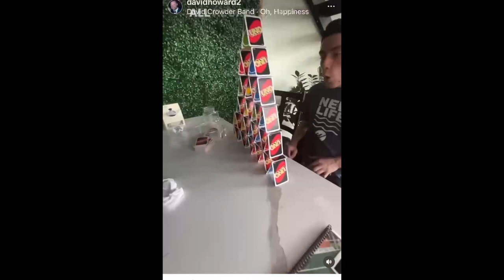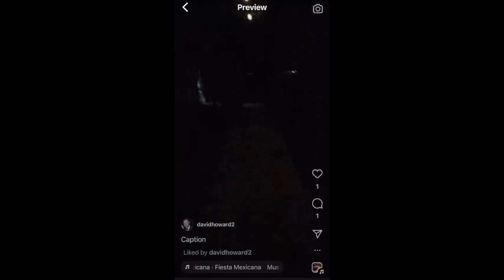Willowbrook Students Costa Rica Mission Trip 2024